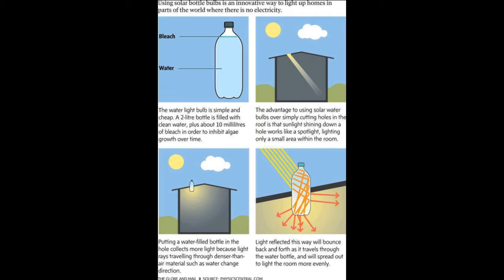51 creative ideas for recycling plastic bottles - LIFE HACKS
Recycled crafts ideas, recycled bottles crafts, recycling plastic bottles, recycling ideas

collection of ideas for recycling of plastic bottles